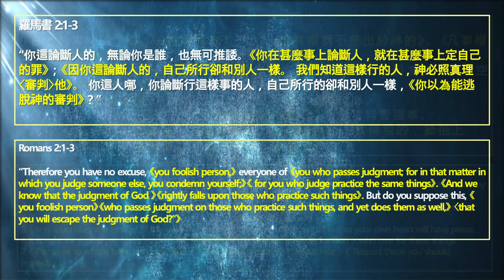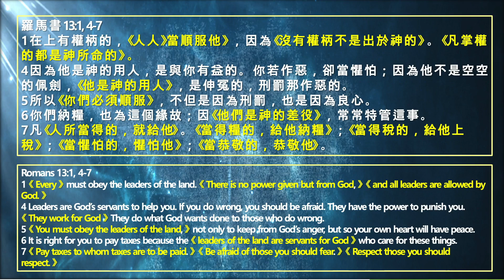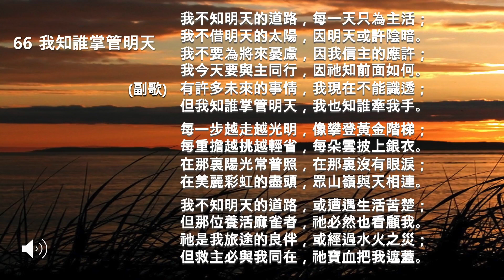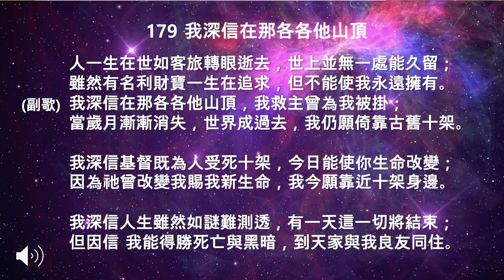【讚美詩||聖經】24W33Part 2 詩歌 66, 179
時間： 每週日9 AM - 10 AM (US & Canada CST)
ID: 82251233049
Passcode:572498

詩歌  66, 179